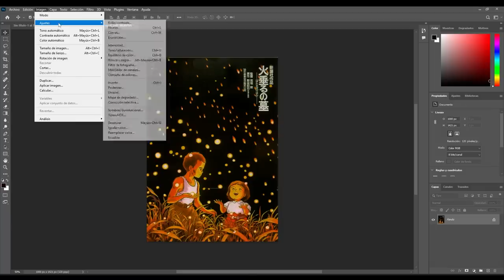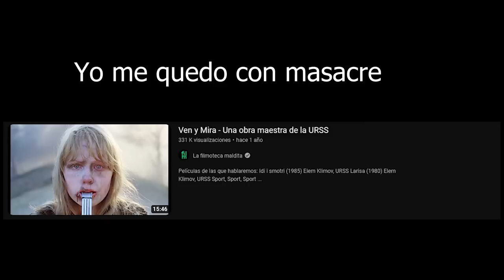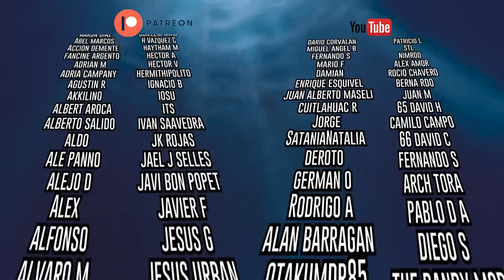El análisis de LA TUMBA DE LAS LUCIÉRNAGAS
En el primer minuto comento que empieza in media res. Realmente es in extrema res. Ya que no arranca por el medio sino por el final...